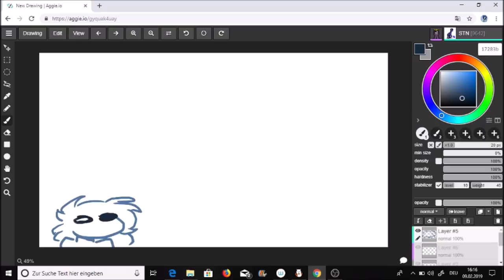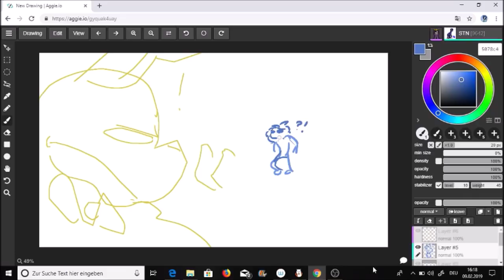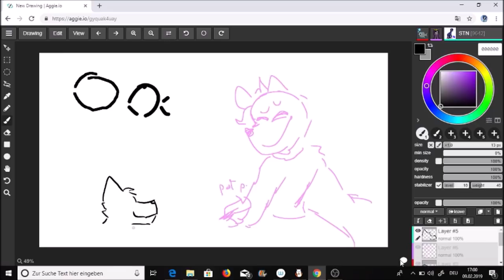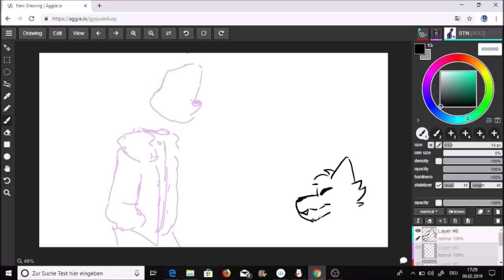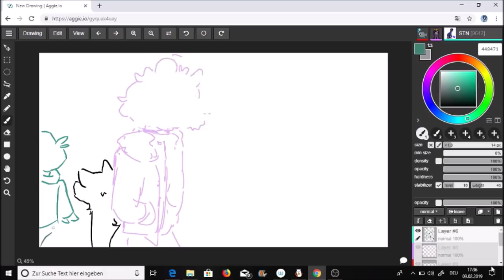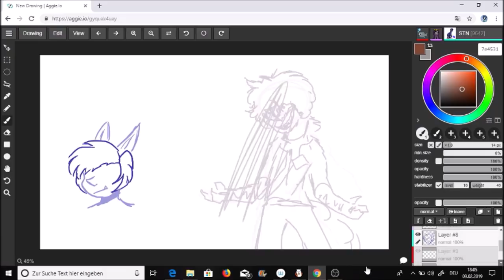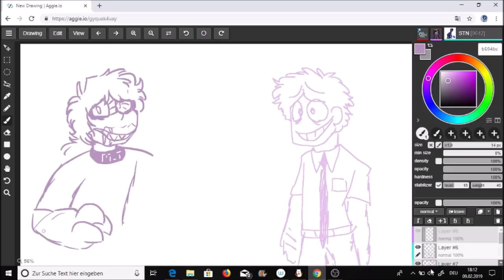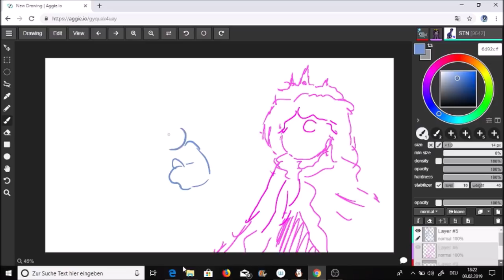Real time comic collab/rp #2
I ain't have to explain how it works, right?
But anyway I hope you enjoy this sillyness X)